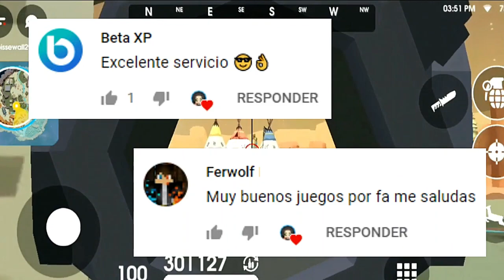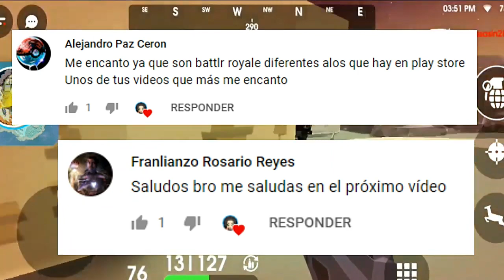TOP MEJORES JUEGOS BATTLE ROYALE PARA ANDROID ¡LO MEJOR DE TODA LA PLAYSTORE!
Hola a todos, bienvenidos a este nuevo vídeo, en donde te comparto un TOP DE LOS MEJORES JUEGOS BATTLE ROYALE PARA DEJAR DE JUGAR FREE FIRE EN ANDROID.